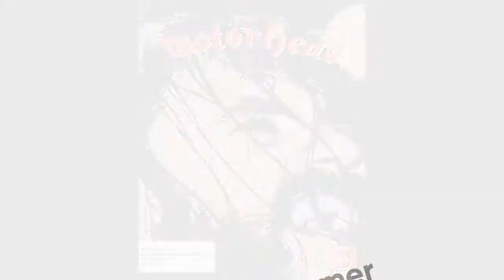Motörhead review for Amiga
A nice beat 'em up game based on the classic Heavy Metal band Motörhead. R.I.P. Lemmy Kilmister 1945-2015.